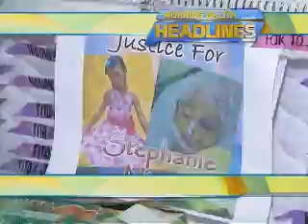Good Morning Club Headlines (01/09/2013